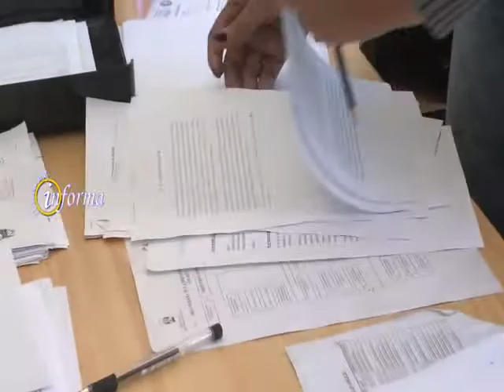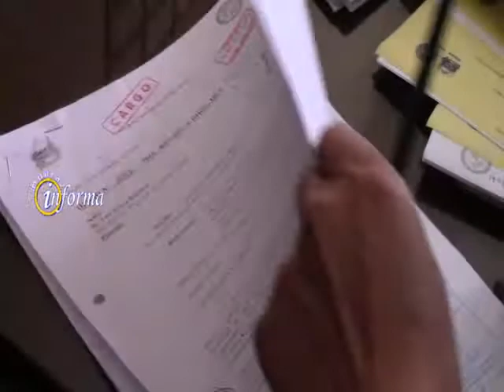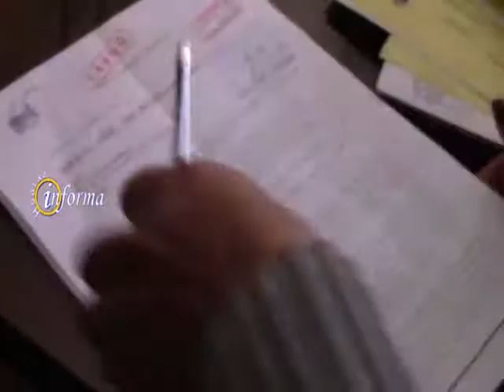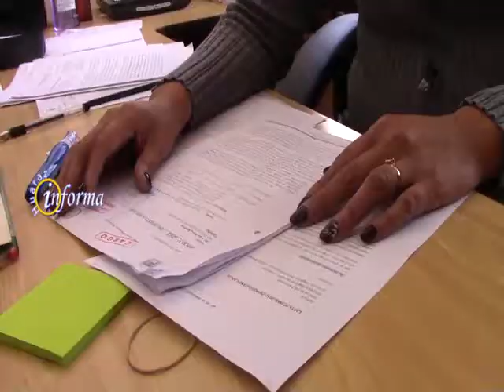36 TONELADAS DE VACUNAS Y MEDICAMENTOS VENCIDOS PRETENDÍAN DISTRIBUIRSE EN ANCASH